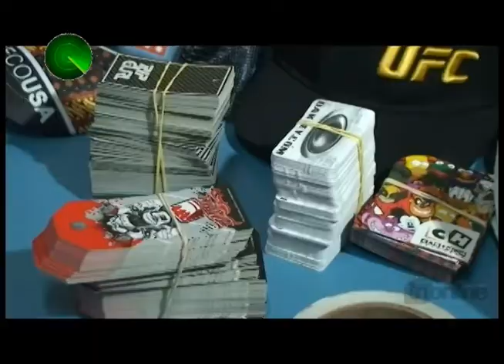10-04-13 OPERAÇAO DO GAECO EM APUCARANA PRENDE POLICIAIS